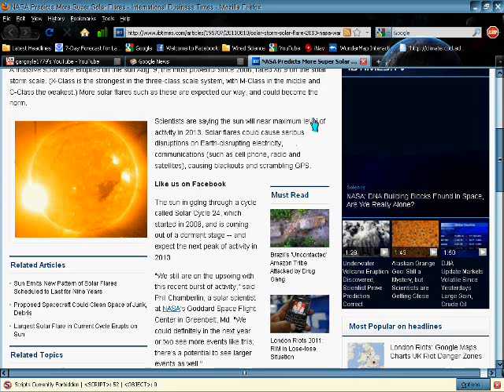Super Solar Flares.wmv